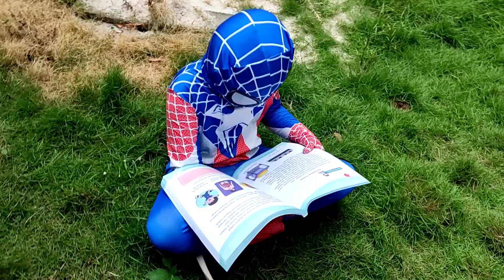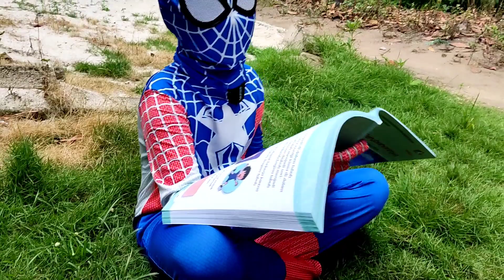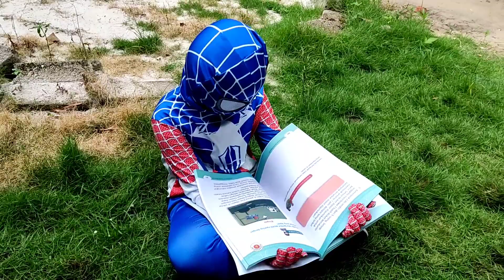Spiderman Rajin Belajar, Hunting Toys Ultraman Zero, Ultraman Ginga, Ultraman Geed, Batman, Ironman